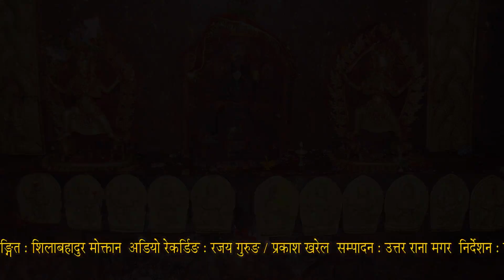"श्री षाडषमार्तका स्तोत्रम्" Sodash Matrika Stotram | Arun Valley Cultural Research Center Nepal.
Presenting "श्री षाडषमार्तका स्तोत्रम्" Sodash Matrika Stotram only on Music Nepal official YouTube channel.

Right for this video is provided by Arun Valley Cultural Research Center Nepal.

"श्री षाडषमार्तका स्तोत्रम्" Sodash Matrika Stotram
➤ Madhusudan Khanal (Acharya), Kumar Subedi (Sastri), Nawin Bidari (Sastri)
➤ Recordist – Prakash Kharel & Rajaya Gurung
➤ Editor – Uttar Rana Magar
➤ Director – Nawin Kumar Khadka
➤ Producer – Aasha Kumari Khadka, Manju Khanal, Devi Prasad Kahana & Arun Valley Cultural Research Center Nepal.
➤ Research & Collection – Devi Prasad Khanal

🎧Listen Live!